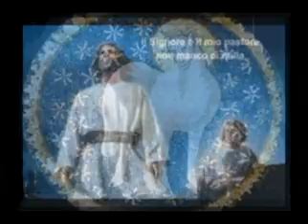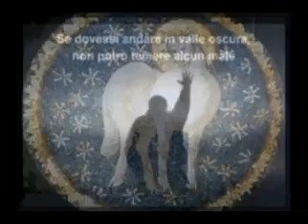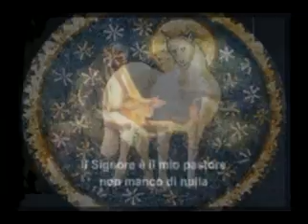170 - Il buon pastore